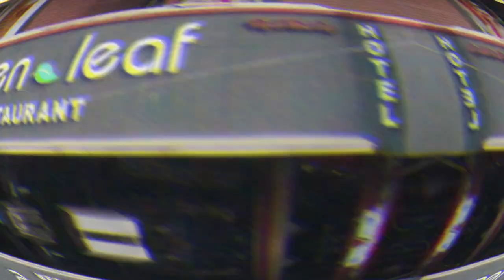Swastik Physio Care Clinic Opening | Dr.Monisha | Physiotherapy Clinic in Saravanampatti, Coimbatore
Happy to announce that we are open now at Saravanampatty, coimbatore . Physiotherapy is not only meant for pain management ,it has so many branches in it like orthopaedics Physiotherapy, Neurological Physiotherapy, women's health Physiotherapy/ obstetrics and gynaecology Physiotherapyand so on ...

Physical health and mental health are interrelated ,any imbalance in your mental health or physical health impairs/deteriorates the other one also.Swastik physiocare not only concentrates on your physical health alone, we do concentrate on your mental health too.

 My heartfelt thanks to all those who supported us to work on our dreams and make it happen

We are open for consultation, do book your appointments.